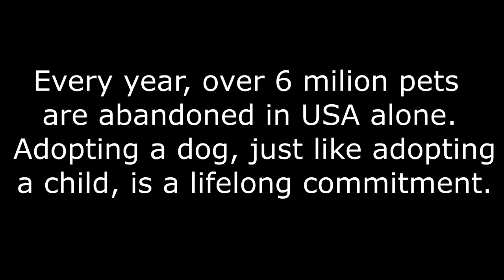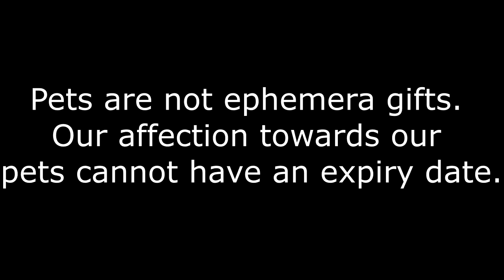Ephemera (Short Film)- by Marilu Pagoni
A short film about dogs that are adopted and later on abandoned. Shown through a metaphor of a girl that experiences the same situation.